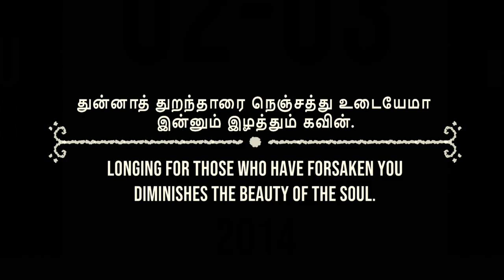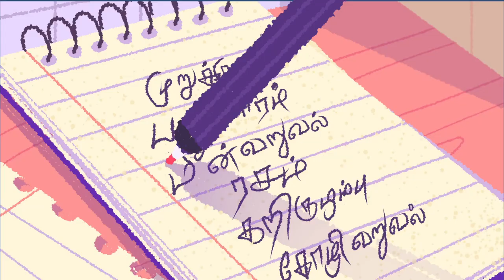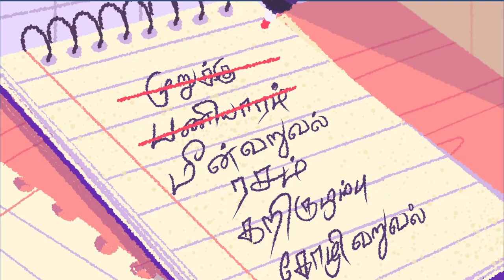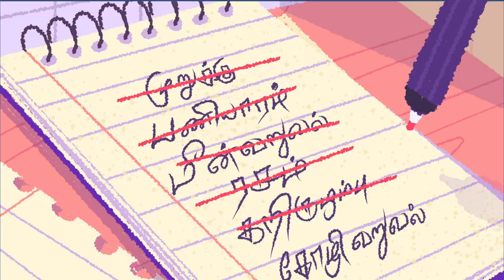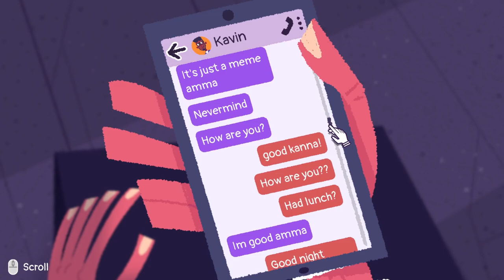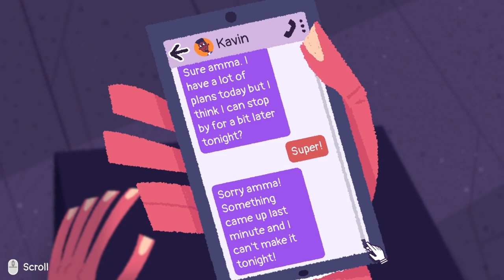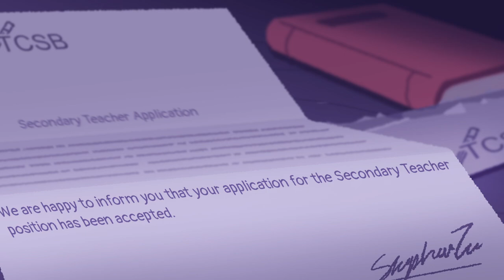LaoAndrew Plays Venba | Chapter Five